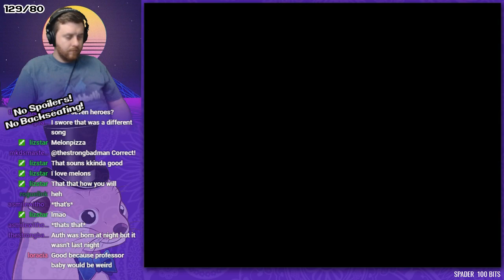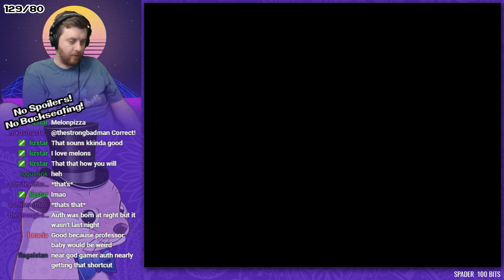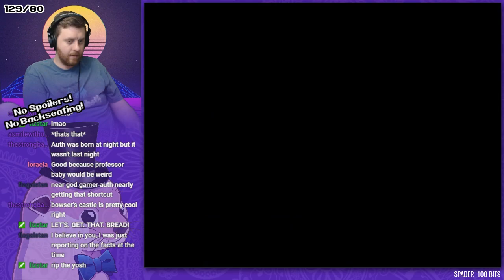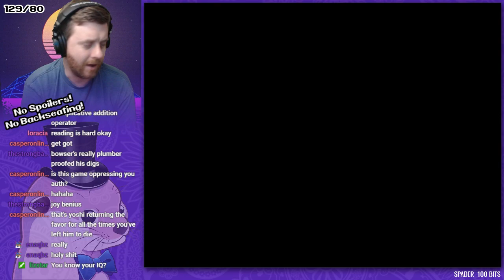JUMP½ Part 16 -- Storming Bowser's Castle [FINAL]